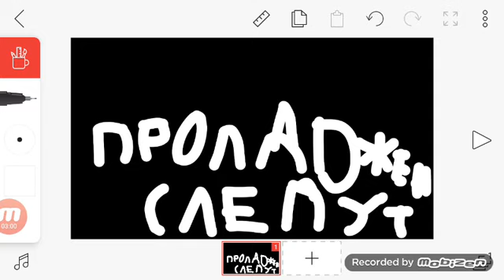Гарбление, Часть 1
В конце первой части, приступника арестовала полиция, что произойдёт дальше, в следушим выпуске!